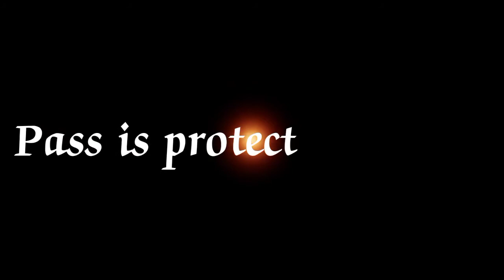Renders pack Character Png free fire /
Hey Whasup, Today videos Renders pack Character png Pack

Copyright reserved by ©️infiniteGfx
under section

{9898}